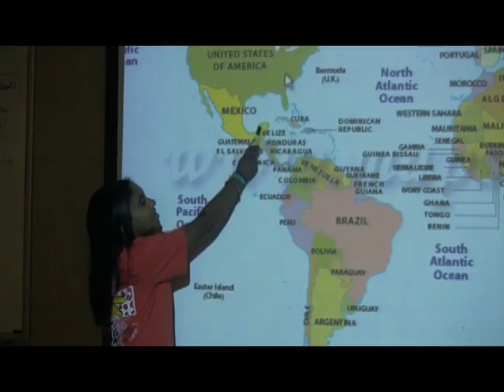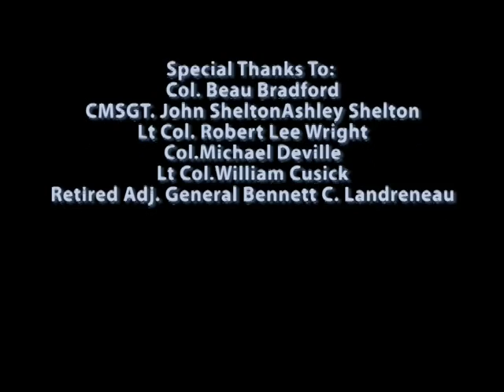far apart, near our heart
This video was produced by teens at the Operation Military Kids (OMK)  Teen Leadership Camp held on the LSU campus.  They travelled from across the state of Louisiana to participate.  The video production was one aspect of the camp used to create a video to raise awareness of issues military families and youth face.  The OMK program is directed by the LSU AgCenter's 4-H Youth Development Department.  These events and others like outdoor experiences (canoeing, ropes courses, etc.), service projects, and fun social activities help military personnel and their families meet and get to know others who are having similar experiences while developing leadership skills and teamwork.